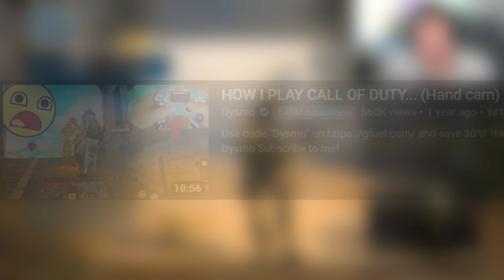"We KnOw YoU ArE ChEaTiNg, show your controller!" (HANDCAM)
Learn more about High FPS gaming with ORIGIN PC Powered by GeForce RTX

Timestamps:
Handcam MP - 0:45
Warzone Handcam - 7:20

Huge thank you to Origin PC for sending me this pc to showcase Modern Warfare Warzone PC gameplay and the controller cam!

*"We KnOw YoU ArE ChEaTiNg, SHOW YOUR CONTROLLER!" (HANDCAM)* | Dysmo

Dysmo

▶ PSN - Dysmo_
▶Xbox- Dysmorphix